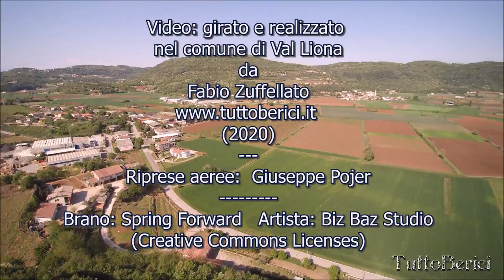Conoscere la Val Liona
Le bellezze della Val Liona in un video girato durante la  primavera/estate 2020.
Autore: Fabio Zuffellato (associazione TUTTOBERICI). Riprese aeree: Giuseppe Pojer.